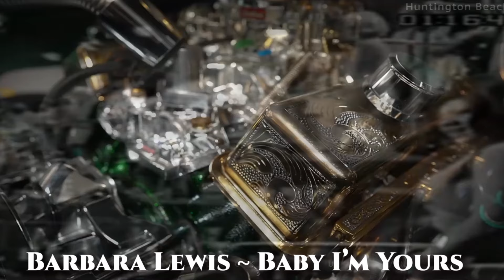Barbara Lewis Baby I'm Yours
Atlantic Recording Studios

"Baby I'm Yours" is a song written by Van McCoy which was a hit in 1965 for Barbara Lewis, the original recording artist. The song was featured in the 1995 film The Bridges of Madison County and was included on the soundtrack album. It was also featured in the TV movies The Midnight Hour (1985) and An American Crime (2007), as well as briefly featured in Baby Driver.
Barbara Lewis first recorded "Baby I'm Yours" in a January 8, 1965 Atlantic Recording Studios (NYC) session directed by Bert Berns with the producer credit assigned to Lewis's manager Ollie McLaughlin. The session for the track featured George "Teacho" Wiltshire conducting his orchestra, whose personnel included Clark Terry and Dud Bascomb (trumpets), Jimmy Cleveland and Tony Studd (trombones), Frank Haywood Henry (baritone sax), Charlie Brown (tenor sax), Paul Griffin (piano), Bill Suyker (guitar), Jimmy Lewis (bass), Gary Chester (drums), and Artie Butler (percussion/ handclaps); the harmony background vocals on the track were provided by the song's composer, Van McCoy, singing with Kendra Spotswood[1]

Barbara Lewis has stated that Van McCoy wrote "Baby I'm Yours" specifically for her. When she first heard the demo for "Baby I'm Yours" Lewis disliked the song — she has suggested that she actually was daunted by the high quality of the vocal, by McCoy himself, on the demo [2] — and at the original session "I didn't really put 100% into my vocal performance" hoping that Atlantic would shelve the track as sub-par. "Ollie [McLaughlin] told me 'Barbara, we're gonna have to go back to Detroit and dub you in. We gotta do your vocals over. You're just not giving like you should on the song.' We did several takes [in Detroit] and he was wondering 'How am I going to get this girl to give? She's so hard-headed.' He said 'You know, Barbara, Karen can sing that song better than you.' That was his little daughter. And it pissed me off. I did one more take, and that was the take that they selected."[3] It has also been reported that Lewis dubbed her vocal in a Chicago studio.[4]